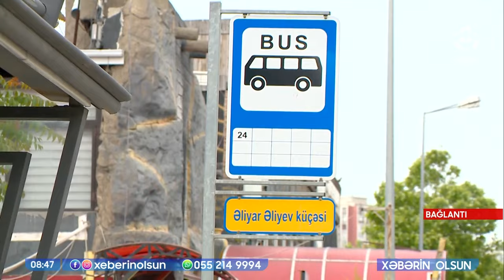Bakıda qəsəbə sakinləri bir avtobusun ümidinə qalıblar / Xəbərin olsun